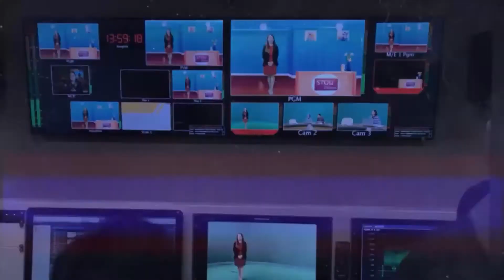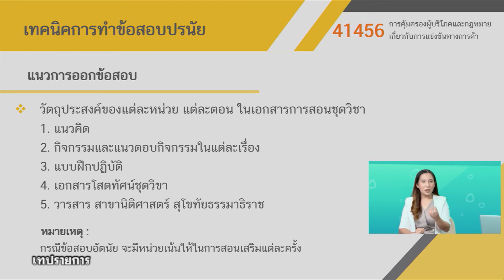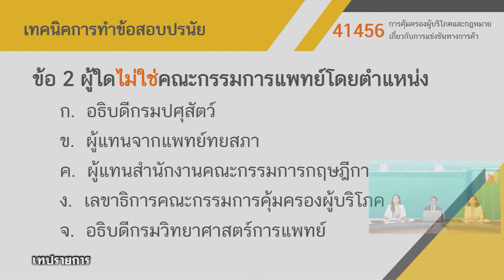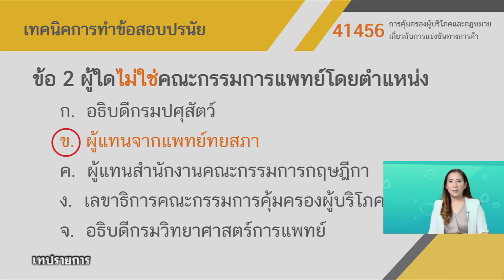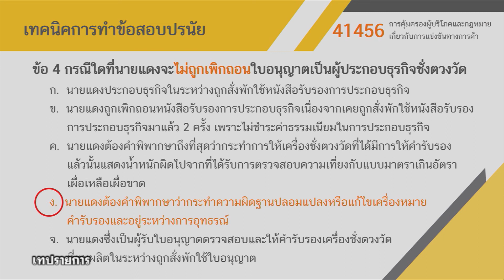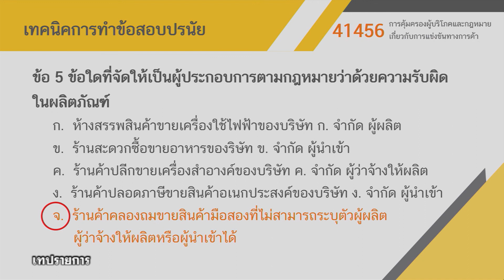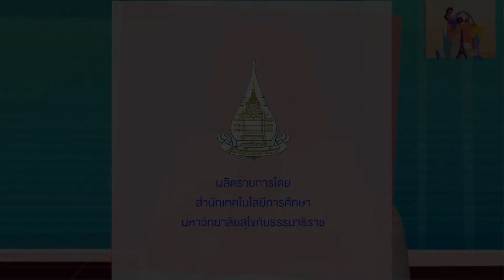◣มสธ.◢ 41456 การคุ้มครองผู้บริโภคและกฏหมายเกี่ยวกับการแข่งขันทางการค้า ครั้งที่ 3-2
สอนเสริม ภาค 1/62
▸ STOU CHANNEL [ Educational Channel for All ]